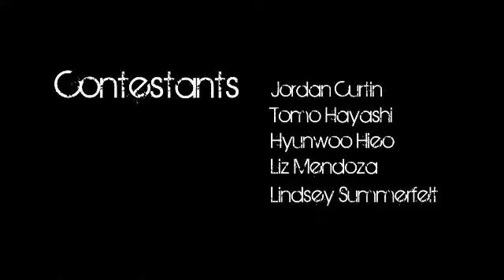Xbox Live Monster Makeover Episode 2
XBOX Live filmed a reality show right here at Cinema Makeup School. The show features 20 CMS graduates competing against each other to win first place. The prize is a customized XBOX 360, a ZUNE, and a job at Spectral Motion lab. Episode 2